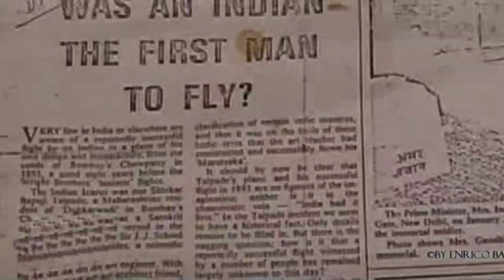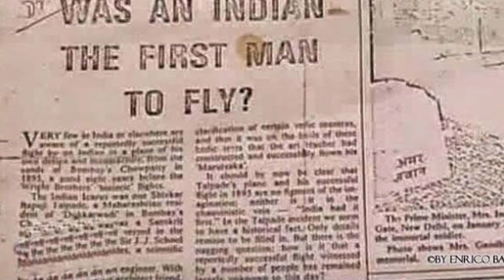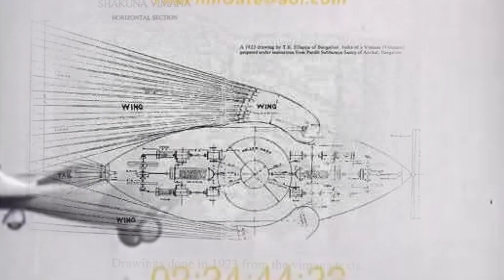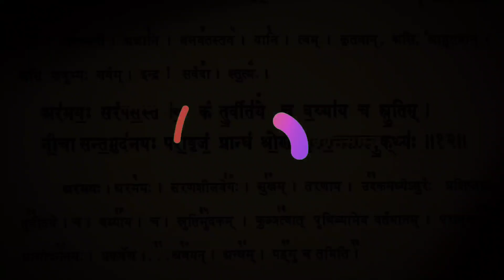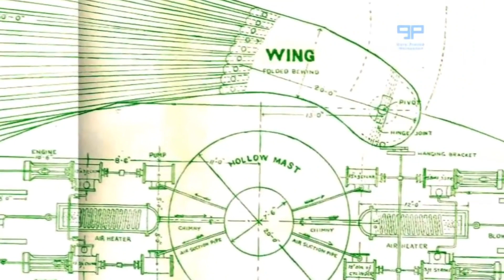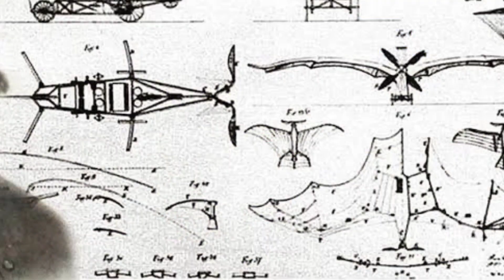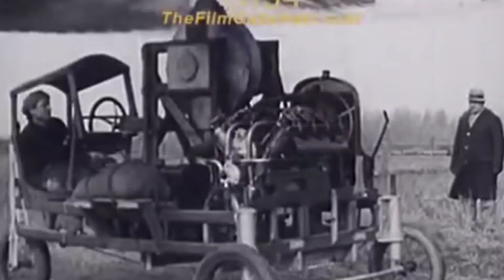हवाई जहाज का असली आविष्कारक कौन थे ? | Real inventor of aeroplane | Shivkar Bapuji Talpade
this video is about aeroplane and its history of invention, in this video we are going to talk about an underrated indian inventor who flew plane 8 year ahead wright brothers

aeroplane ka awishkarak koun tha ?
shivkar bapuji Talpade
aeroplane ka awishkar kisne kiya tha
hawai jahaj ka awishkar
curiosity TV Hindi
aviation lovers
history of aeroplane
Hawai jahaj ka asli awishkarak